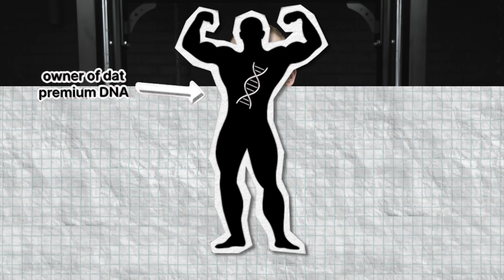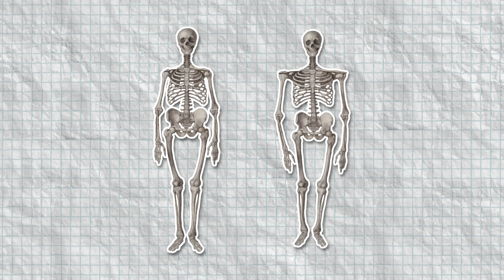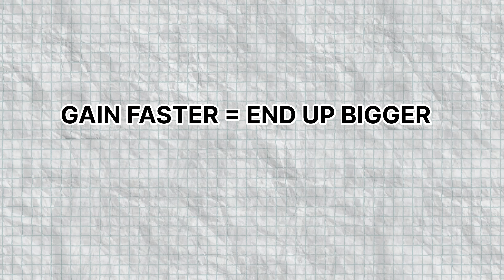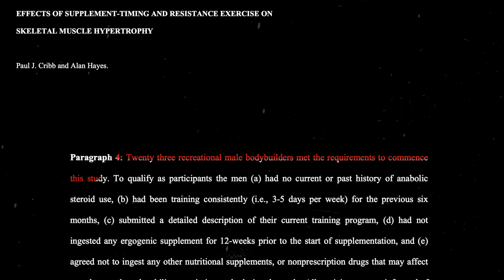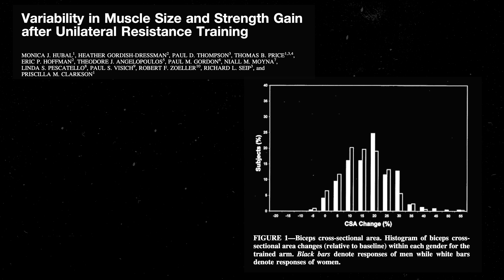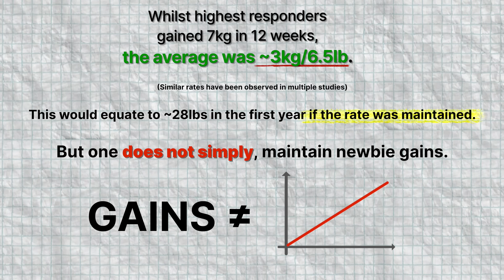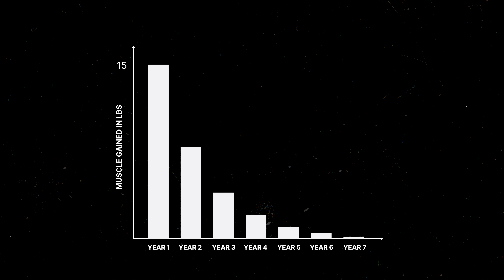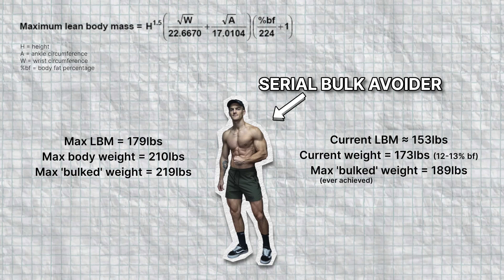Where Are You on the Genetic Scale? (NOT WHERE YOU THINK)